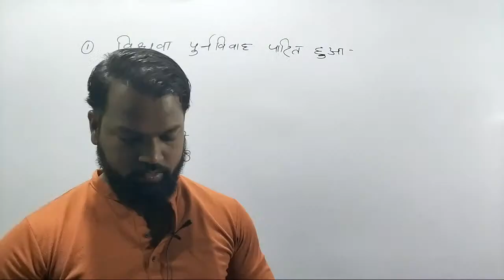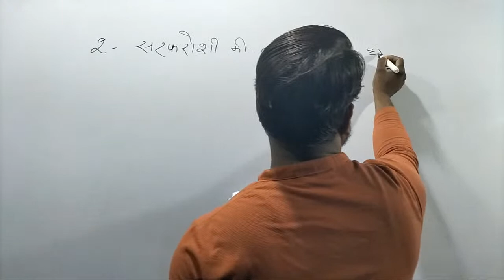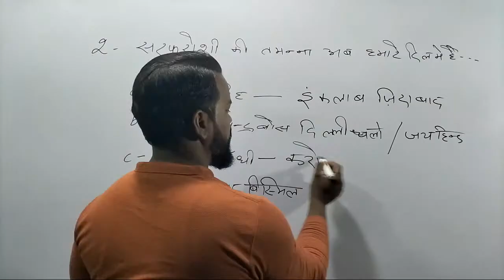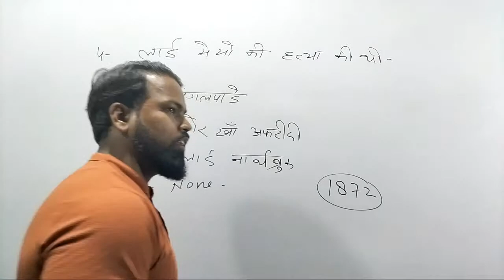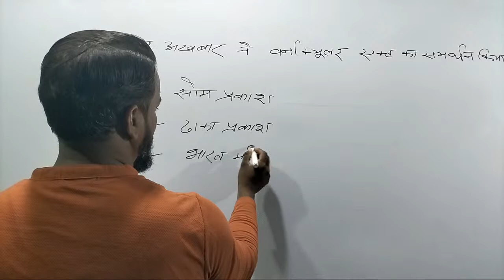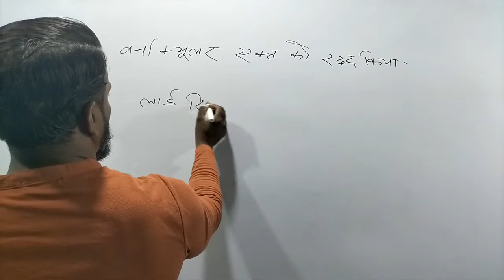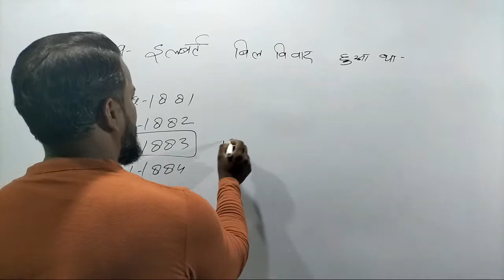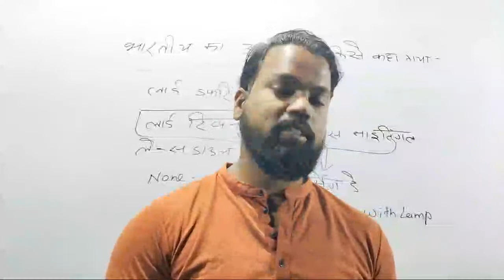Modern History (Viceroy) And English Grammar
This is very helpful for your upcoming competitive examinations
And my short video is very special for all viewers
I provide you Hindi Eng mathematics reasoning and current affairs with special videoes and important topics as well as important questions.